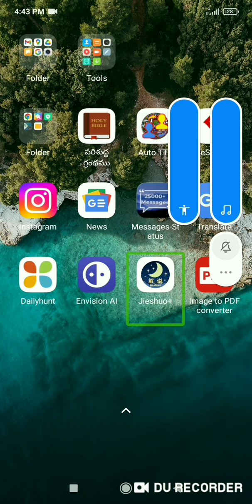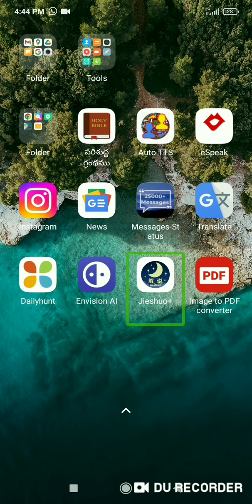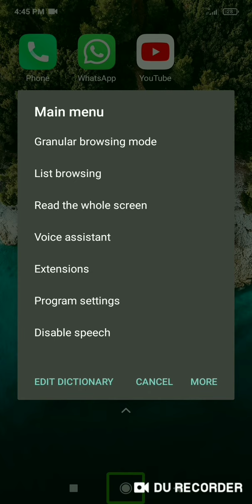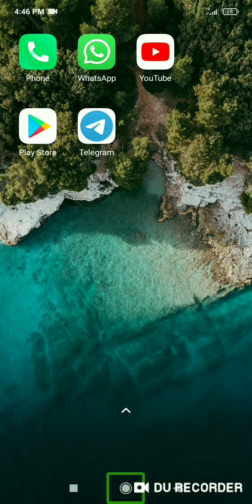how to use commentary screen reader to visually impaired part14 explaining voice dictation in telugu